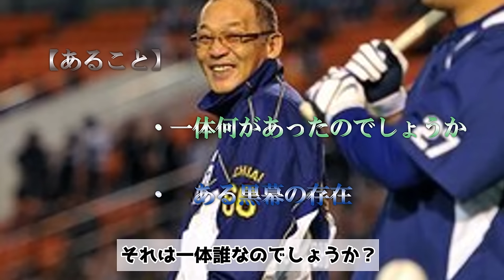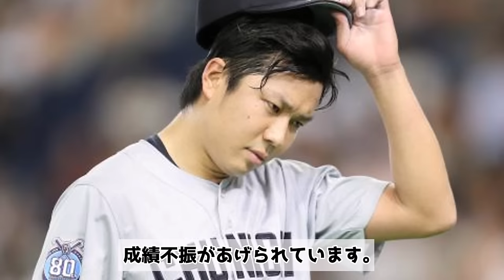谷繁監督の確執相手は落合GMではなくこの人だった！中日暗黒時代突入のきっかけとなった谷繁元信監督解任の真実がいま明らかに！【プロ野球】